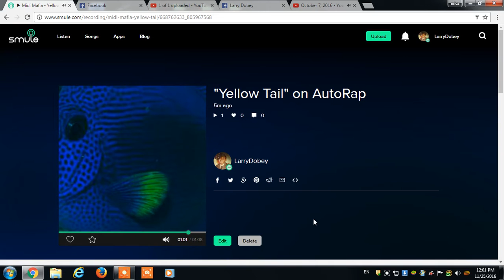get up and praise him!!!